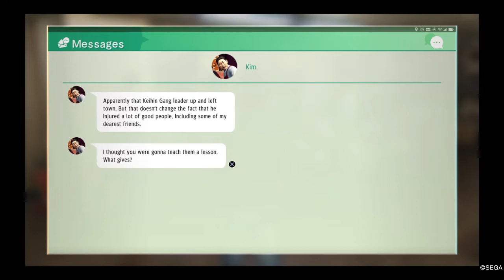Judgment, Mafuyu Tailed By Yakuza